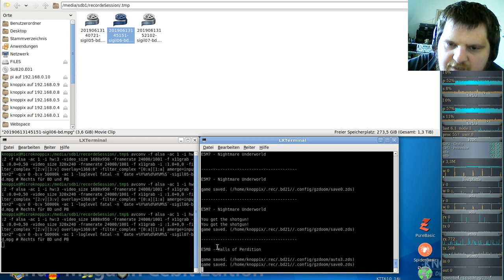Brutal DooM SIGIL 2019 (gzdoom) E5M7 - Nightmare Underworld